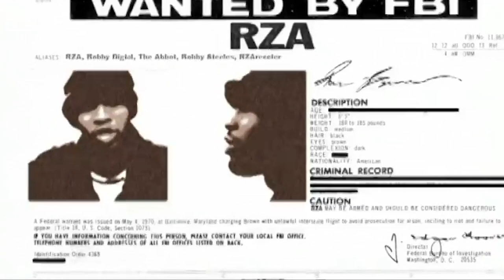Rap Stars Who Crossed Over To TV & Film | Kendrick Lamar, Common, Ice Cube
Kendrick Lamar’s Black Panther soundtrack is getting almost as much press as the movie itself, but he’s not the only rapper and producer to make serious headway in Hollywood. In fact, he’s only the latest in a long line of rap stars who have successfully crossed over into film and TV.

Here’s a quick dive into the careers of notable rappers who’ve become multi-hyphenate, Hollywood JUGGERNAUTS.

Click All The Links!

Come back every week for your news and entertainment fix:
UPROXX Reports
In Theory
Fandemonium